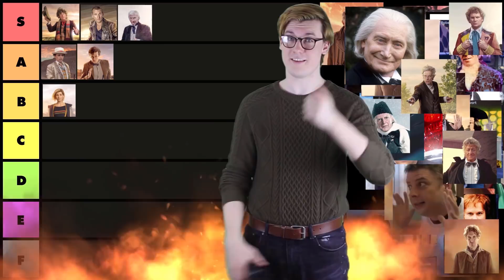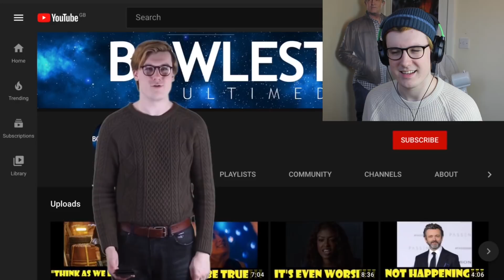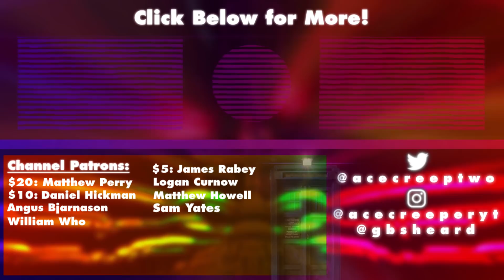REACTING TO YOUR GREENSCREEN EDITS!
In this video, we react to the edits that you all kindly put together of my little greenscreen project! Enjoy!

►Patrons:

$50:
Wizard

$20:
Matthew Perry

$10:
Daniel Hickman

$5:
James Rabey
Logan Curnow
Matthew Howell
Sam Yates

$1:
Adam Gratton
Ben Holliwell
Bobster
Callum Read
Darius
Harry
Jean-Luc Harry
Johannes Frenke
John Ryan
Justin Bueckert
Kane Unable
LUNGBARROW PRODUCTIONS
Matt
mcvisuals
Mina Cohen
Rassilon Productions
Sam Holroyd
Steve Taylor
Timmah
Tom Powell
Tom Slater
Tracy Dale
ValeryVal
Will Parker